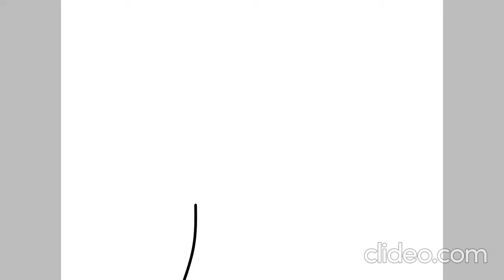which is better? cual es mejor? 3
which is better? cual es mejor?